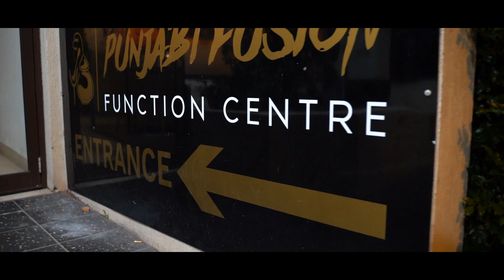Gurjant & Arshpreet Engagement Cinematic Highligts